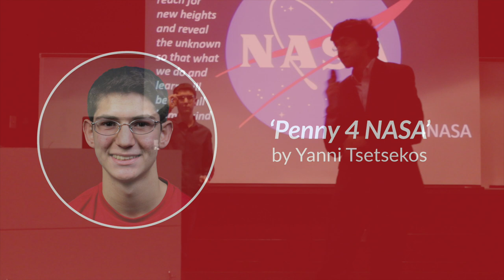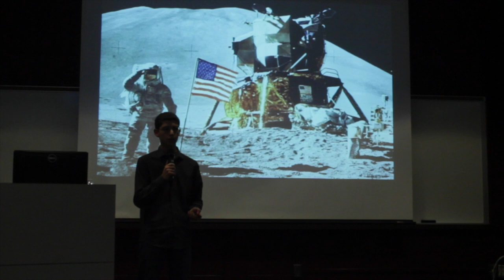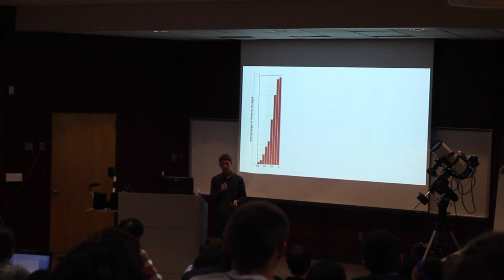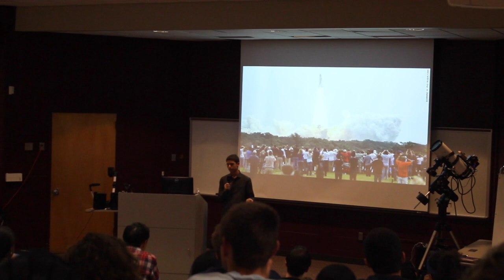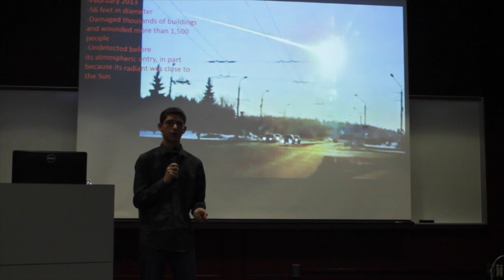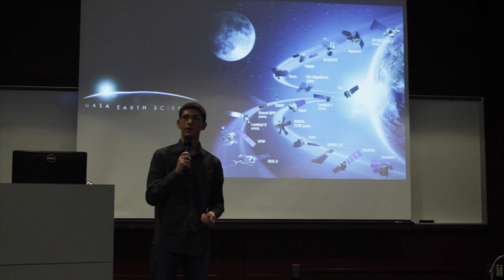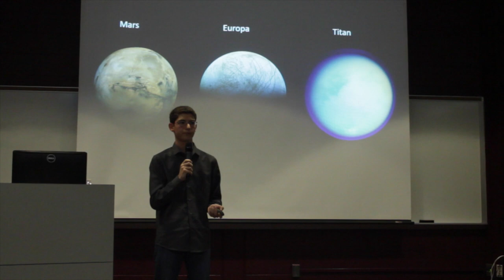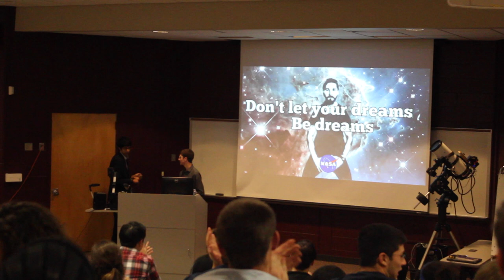Penny 4 NASA - Yanni Tsetsekos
NASA needs more funding. But why? So that we can send another probe to Pluto? No. People are often unsure of what NASA does. Does it just send astronauts to the moon and take pretty pictures of deep space? Once again, no. NASA has done more for technology and scientific advancements than any other government agency, not only in spaceflight/exploration, but in Earth science and everyday things people use. These include the LED, firefighter gear, harnessing solar energy, and much more. It's clear, solving problems in space improves life on Earth. So, lets increase NASA's funding, for the good of mankind.